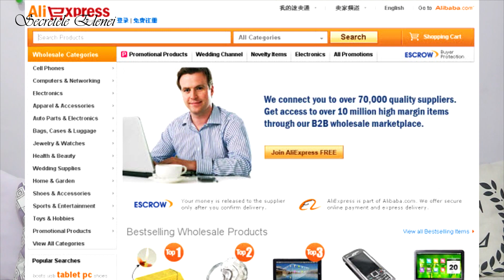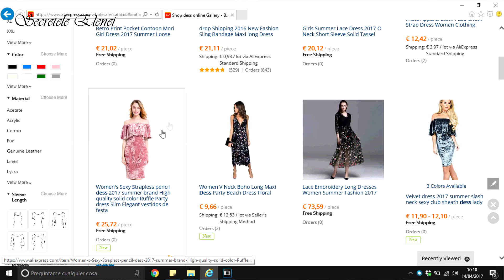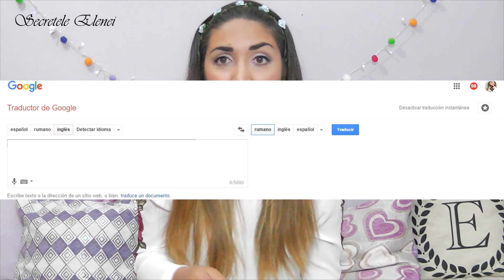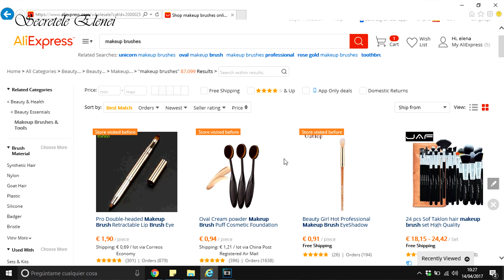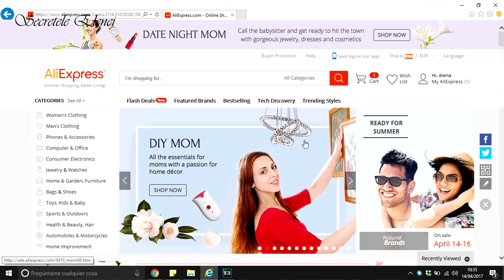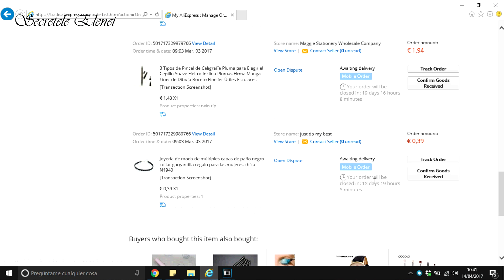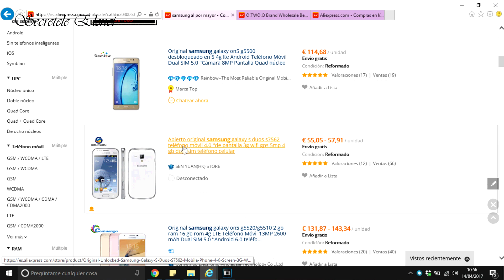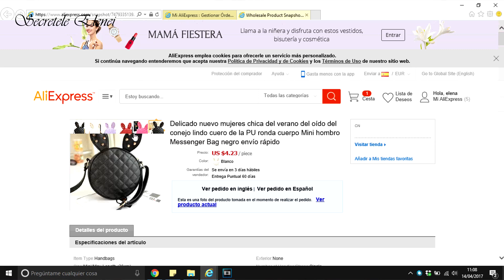Totul despre Aliexpress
In clipul de azi am decis sa va vorbesc din experienta mea despre faimosul site Aliexpress. Sa va zic ce pasi ar trebuii sa faceti pentru cumparaturi perfecte, dar si mici trucuri cand vine vorba despre acest site. Sper sa va fie de ajutor ;)

✿Filmez cu Panasonic HDC-SD40✿

✿Clipuri pe care ti le sugerez✿

                               ✿VA MULTUMESC CA EXISTATI!✿
                         ❥❥❥❥❥❥VA PUPACESC EXTREM❥❥❥❥❥❥